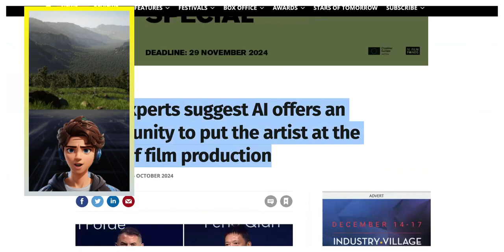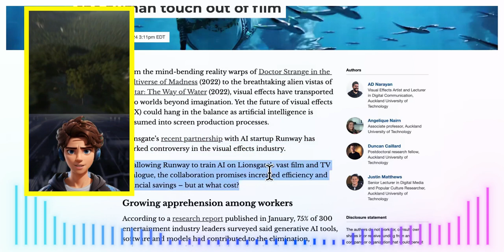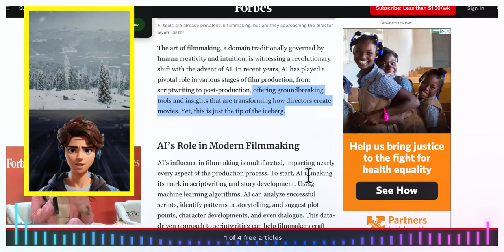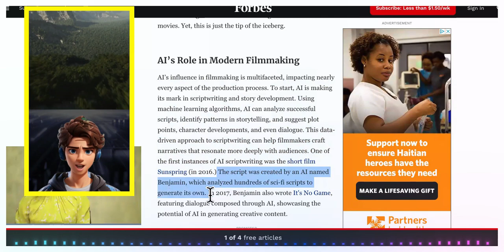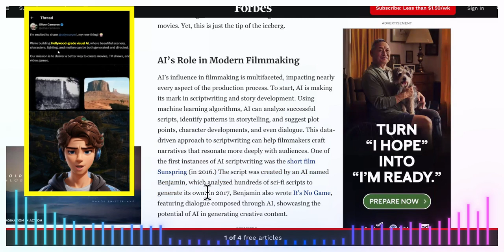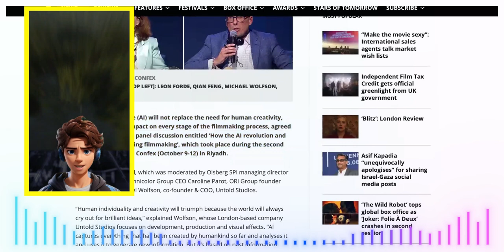3 Unbelievable AI Filmmaking Tools To REPLACE Movie Producers And Human Actors!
AI Filmmaking Tools To REPLACE Movie Producers And Human Actors!